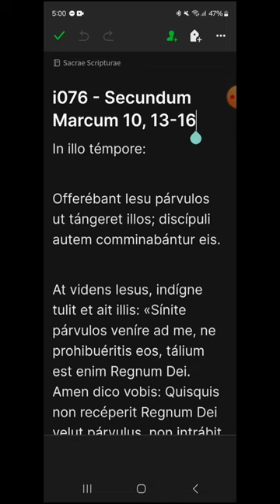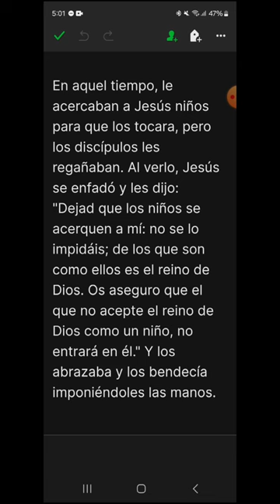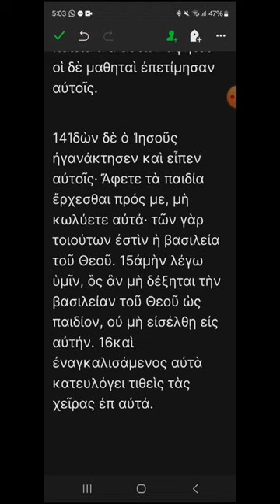i076 - Marcos 10, 13-16 - EVANGELIO DEL DÍA en Latín, Español y Griego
Sábado VII del Tiempo Ordinario
00:20 Latín
01:00 Español
01:32 Griego